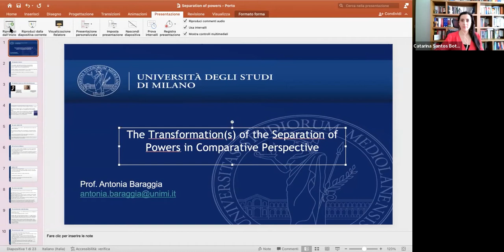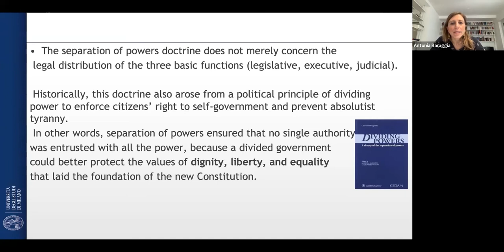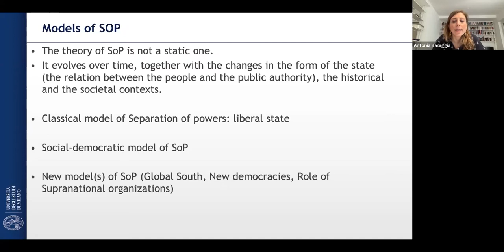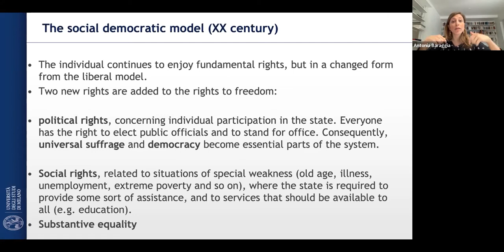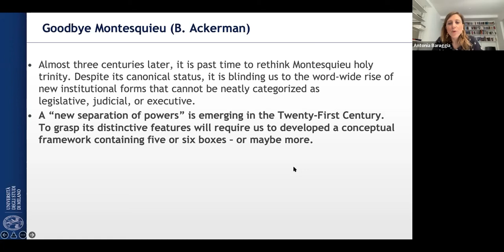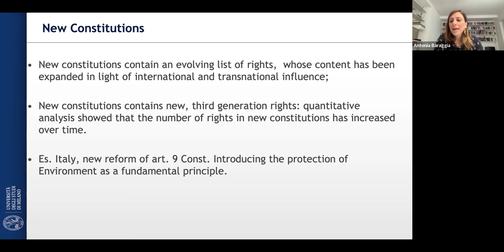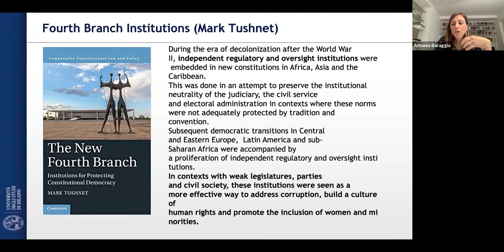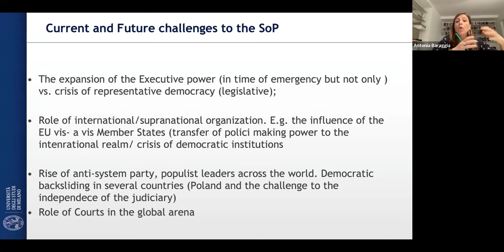Opening Lecture: The Transformation(s) of the Separation of Powers in Comparative Perspective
Na aula inaugural de Direito Constitucional foi abordado o princípio da separação de poderes, enquanto princípio medular do Estado de Direito Democrático, acompanhando a sua afirmação histórica e a sua projeção em diferentes ordenamentos jurídicos.